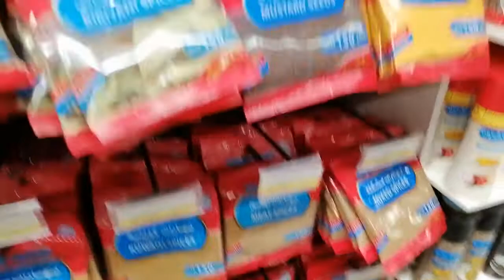All about Peppers spicies food seasoning/Miss Jen81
Peppers Spicies food seasoning#Shorts